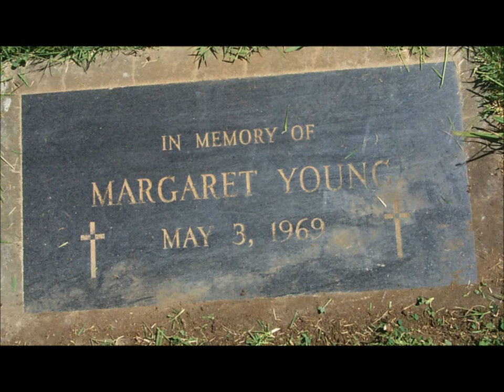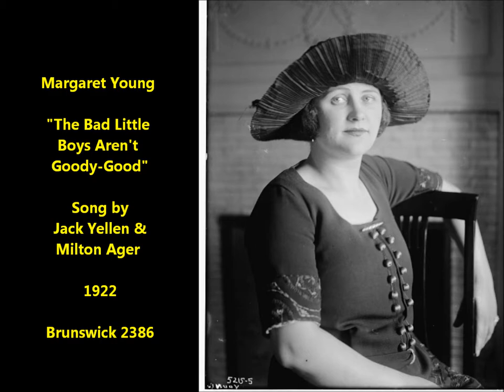Margaret Young "The Bad Little Boys Aren't Goody-Good" (1922) Brunswick 2386, singer of Roaring '20s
Margaret Young sings "The Bad Little Boys Aren't Goody-Good" (1922) on Brunswick 2386.

Bennie Krueger on sax provides a lively accompaniment.

Song by Jack Yellen & Milton Ager.

Margaret Youngblood was born on February 23, 1891, in Detroit.  She simplified her last name to "Young" for a stage name for two reasons--entertainers routinely changed their names to protect their families from the shame of a daughter on the stage.  Moreover, "blood" is not what any comic entertainer wants in a name.

She recorded one song for Victor in early 1920 and within a couple of years became important to Brunswick, recording several dozen songs for that company.  Her recording career was over before electric recording technology (microphones!) changed the industry.

Her image was popular on sheet music covers in the early 1920s.

In the 1920s her sister Eleanore (four years younger than Margaret) married songwriter Richard Whiting. That marriage produced a daughter who was an important recording artist in the 1940s and later--Margaret Whiting (notice that the singer was given the aunt's name).

Here are songs that brother-in-law Richard Whiting wrote and which Margaret Young (among others) recorded:

1) Somebody's Wrong (Marshall-Egan-Whiting), Brunswick 2459, April 30, 1923.

2) What Do They Mean By Love (Whiting-Yellen-Franklin), Brunswick 2514, October 23, 1923.

3) The Grass Is Always Greener (Egan-Whiting), Brunswick 2652, June 6, 1924.

4) Ukulele Lady (Kahn-Whiting), Brunswick 2861, March 31, 1925.

Margaret Young died on May 3, 1969, in Inglewood, California.  She is buried near her sister Eleanore Whiting (widow of Richard Whiting and mother of Margaret Whiting) at Holy Cross Cemetery in Los Angeles.

Margaret Young "The Bad Little Boys Aren't Goody-Good" (1922) on Brunswick 2386